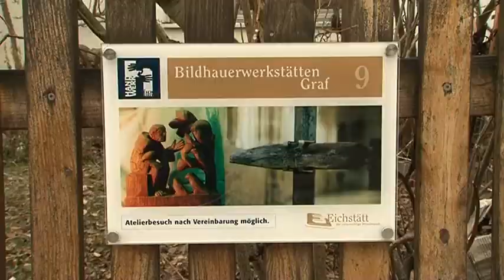Testbild: Jahresringe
Kurzdokumentation über Vater und Sohn aus einer Bildhauerfamilie.